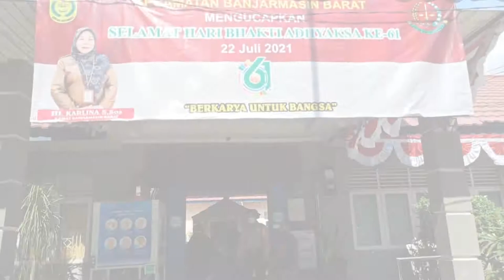Terima Bansos, Warga Difabel Ini Ambil Sendiri Beras ke Kantor Kecamatan Banjarmasin Barat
BANJARMASINPOST.CO.ID, BANJARMASIN - Ada yang berbeda di antara antrian penerima bansos di halaman kantor Kecamatan Banjarmasin Barat, Sabtu (31/7/2021).

Di antara warga yang berbaris menunggu giliran dipanggil petugas, Kurniah (42) turut pula berdiri dibantu tongkatnya.

Tak lama, wanita itu langsung dipanggil petugas dan diarahkan menuju meja untuk dilakukan verifikasi data.

Setelahnya, ia berjalan menuju ke lokasi di mana beras bantuan diambil. Dibantu seorang Bhabinkamtibmas setempat, Kurniah yang telah memperlihatkan KTPnya, kemudian mengarahkan sang petugas ke motornya.

Tanpa ragu Kurniah menaiki motor roda tiga (motor modifikasi) khusus untuk penyandang disabilitas sepertinya. Karung beras serta tongkatnya ia letakkan di kursi khusus di motornya itu.

Kepada Banjarmasinpost.co.id, Kurniah mengatakan sudah terbiasa mengendarai motornya tersebut meski dirinya adalah seorang difabel.

"Hari ini saya ngambil bantuannya sendiri, suami saya di rumah," ujar warga Jalan Kuin Selatan, Kelurahan Kuin Selatan ini.

Ia bersyukur dengan adanya bantuan sosial yang diberikan kepada keluarganya.

"Apalagi di tengah pandemi ini, suami saya juga tidak bisa bekerja, tidak banyak yang minta dipijit, sepi orderan," terang Kurniah.

Suaminya, dipaparkan Kurniah juga seorang difabel, yakni tunanetra dan sehari-hari merupakan tukang pijat.

Sementara itu, Rusdi Rahman, Koordinator pembayaran Bansos Kecamatan Banjarmasin Barat memaparkan, bantuan berupa beras tersebut menyasar Khususnya Keluarga Penerima Manfaat (KPM) Program Keluarga Harapan (PKH) dan KPM Bantuan Sosial Tunai (BST).

"Hari ini bantuan kami salurkan untuk 3 kelurahan di Banjarmasin Barat, yakni Kelurahan Kuin Selatan, Kelurahan Kuin Cerucuk, dan Kelurahan Belitung Utara," urai Rusdi.

Total ada 689 karung beras yang disalurkan untuk tiga kelurahan di Banjarmasin Barat. Sebelumnya, 800 karung lebih beras turut dibagikan kepada warga di kelurahan Pelambuan pada tanggal 29 dan 30 Juli 2021.

"Rencananya akan disalurkan lagi besok hari untuk kelurahan lainnya," sambung Rusdi.

Menanggapi ada salah satu warga penyandang disabilitas yang mengambil bantuan sosial hari itu, Rusdi memaparkan memang ada pengkhususan bagi mereka.

"Untuk warga disabilitas sendiri memang kami jadikan prioritas, termasuk dengan bantuan dari anggota Bhabinkamtibmas yang mengawasi serta membantu langsung," imbuh Rusdi kemudian.

Bantuan untuk warga terdampak Covid-19 khususnya di Banjarmasin berupa uang Bantuan Sosial Tunai (BST) dan juga beras mulai disalurkan oleh Kantor Pos Banjarmasin sejak Minggu (25/7/2021) silam.

Untuk mempercepat penyalurannya, lokasi pengambilan bantuan pun tidak hanya terpusat di Kantor Pos saja, melainkan juga di kantor-kantor kecamatan di Kota Banjarmasin.
(Banjarmasinpost.co.id/Noor Masrida)